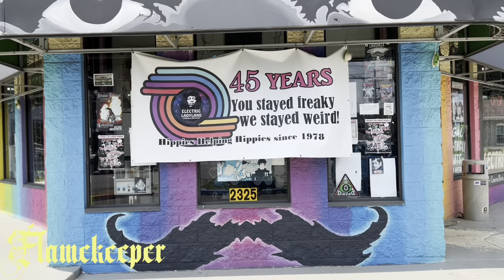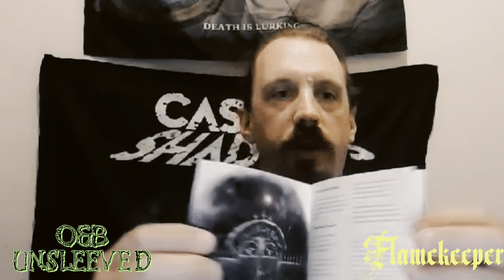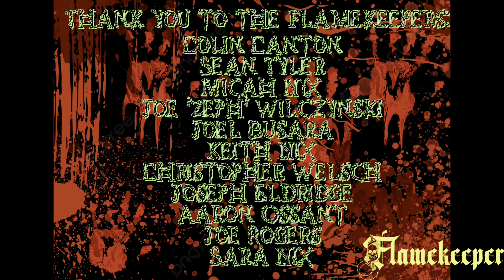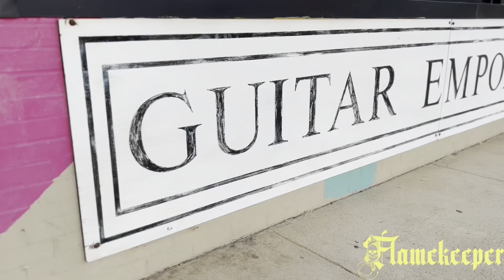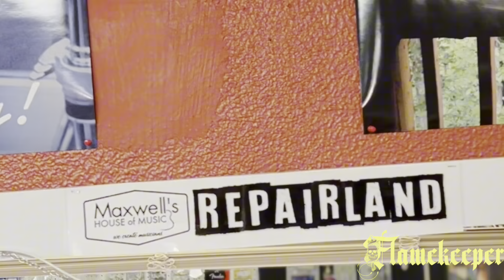Ossont & Battery Unsleeved EP. 1 - Lady Luna and The Devil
This month, Aaron Ossont from Ossont & Battery is giving an Unsleeved! Lady Luna and The Devil!

Promo-SITHLORD for free domestic shipping on your first order

Record Labels:
Unchained Tapes:

MUDHORN - coming soon a new link!
ALEHORN. - Coming soon a new link!
Ossont & Battery - coming soon a new link!
Metal On a Budget - coming soon a new link!

Zines:
Soulgrinder Zine: